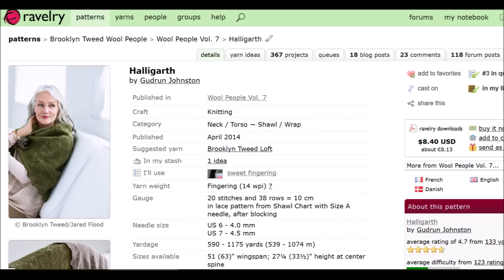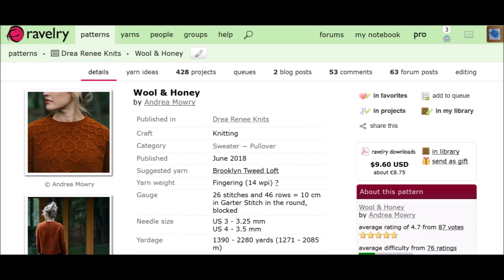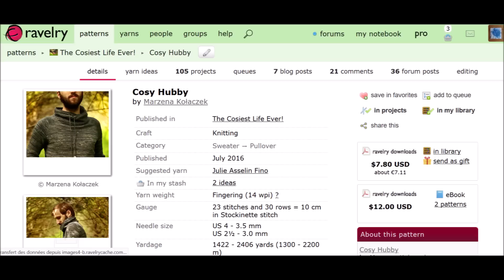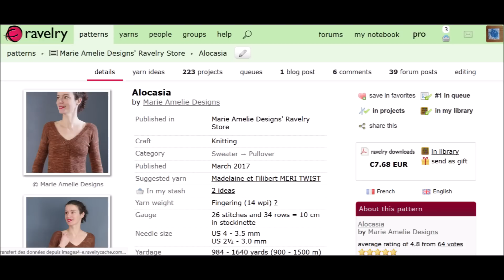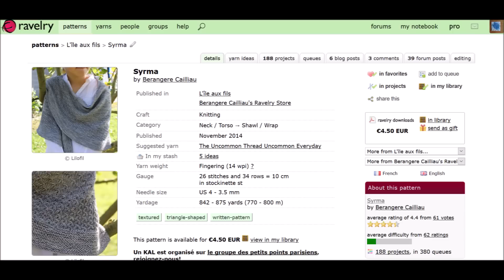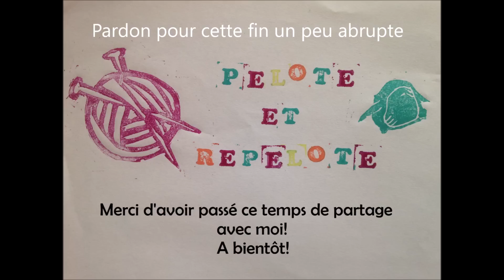Pelote et repelote - Episode 26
Podcast tricot